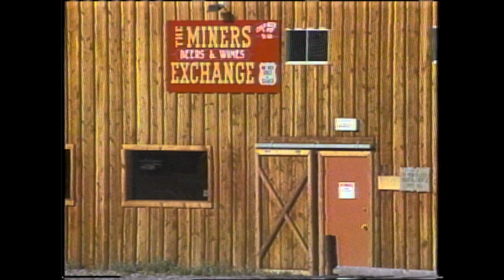Clip 5 Ghost Town 2 RDTVMAY 18 2014 Clip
23 years ago, photographer Bill Goetz and I went on a journey to document Ghost Towns in Oregon. In this story we visit Sumpter, Granite, Bourne, Shaniko and the former Rajneeshpuram.